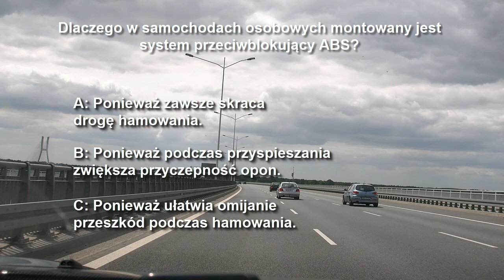Testy na prawo jazdy- Pytanie Na Dziś #63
Kliknij na prawidłową odpowiedź i dowiedz się czy miałeś rację. Tylko jedna z odpowiedzi jest prawidłowa.
Jeśli podobał Ci się film, masz jakieś wątpliwości- napisz o tym w komentarzu. Po więcej informacji zapraszam na stronę

Dlaczego w samochodach osobowych montowany jest system przeciwblokujący ABS?